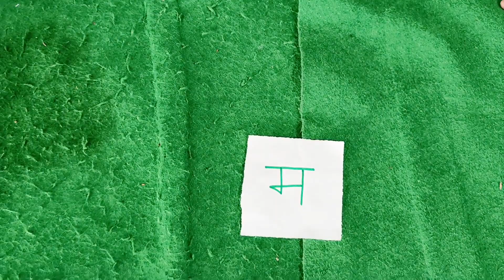डिकोडिंग - तोड़कर जोड़कर बोले || सप्ताह -6 दिवस -4 कालांश -2 || निपुण भारत मिशन